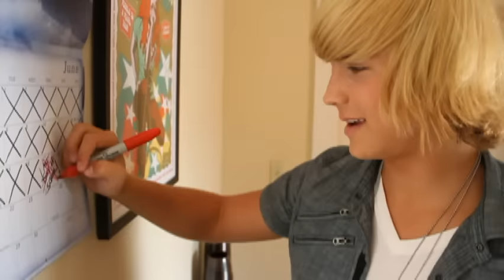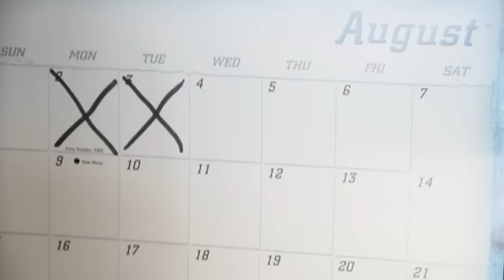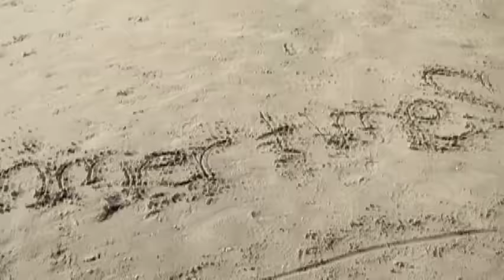Mathias Anderle - Summertime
Music video by Mathias Anderle performing Summertime. (C) 2010 Razor & Tie